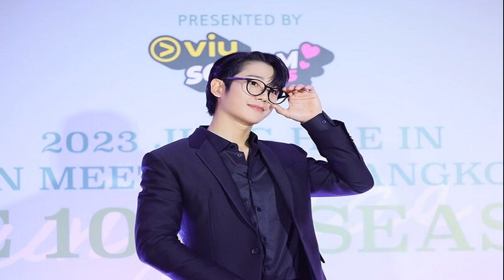จองแฮอิน แถลงข่าวแฟนมีตติ้ง เดบิวต์ครบรอบ 10 ปี อ้อนแฟนไทย คิดถึงจัง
หล่อละมุนของแทร่! จองแฮอิน แถลงข่าวแฟนมีตติ้ง ฉลองเดบิวต์ ครบรอบ 10 ปี อ้อนแฟนไทย “คิดถึงจัง
ประเทศไทยมีจองแฮอินแล้ว!! เมื่อซูเปอร์สตาร์หน้าหวานเจ้าของรอยยิ้มสุดละมุนอย่าง “จองแฮอิน” บินลัดฟ้ามาถึงประเทศไทยเป็นที่เรียบร้อย ในที่ 20 ต.ค. พร้อมเข้าร่วมงานแถลงข่าวงานแฟนมีตติ้ง Viu Scream Dates presents JUNG HAE-IN “THE 10TH SEASON” FAN MEETING IN THAILAND 2023 ที่ห้อง Grand studio 1-2 ชั้น6 คิมป์ตัน มาลัย กรุงเทพฯ โดยงานดังกล่าวจะจัดขึ้นในวันเสาร์ที่ 21 ตุลาคม 2566 ที่แจ้งวัฒนะฮอลล์ ศูนย์การค้าเซ็นทรัลแจ้งวัฒนะ
จองแฮอิน แฟนมีตอินไทยแลนด์
ประเทศไทยมีจองแฮอินแล้ว
ภายในงานแถลงข่าว “จองแฮอิน” ปรากฏตัวในชุดสูทสีดำ พร้อมรอยยิ้มสดใสและกล่าวทักทาย เป็นภาษาไทยว่า “สวัสดีทุกคน คิดถึงจัง” จากนั้นได้เผยความรู้สึกว่า “ก่อนอื่นต้องขอบคุณทุกคนที่มากันในวันนี้ ผมไม่ได้จัดแฟนมีตติ้งที่เมืองไทยมานานมากแล้ว รู้สึกตื่นเต้นและตั้งตารอมากๆ เลยครับ วันนี้ที่สนามบินแฟนๆ มาต้อนรับกันเยอะ ดีใจและขอบคุณมากๆ เลย ผมมีความสุขมาก ถ้าถามว่าคิดถึงอะไรในประเทศไทยบ้าง แน่นอนว่าต้องเป็นแฟนๆ อยู่แล้วอยากจะรีบเจอทุกคน แล้วในฐานะนักแสดงก็สามารถเจอแฟนๆ ได้ผ่านงานแฟนมีตติ้งอย่างเดียว”

ระหว่างอยู่เมืองไทยอยากทำกิจกรรมอะไรเป็นพิเศษ? “สิ่งที่อยากทำที่สุดก็คงจะเป็นแฟนมีตติ้งที่จะเกิดขึ้นในวันที่ 21ต.ค. จริงๆ แล้วผมเพิ่งมาถึงวันนี้เลยก็ได้ทานอาหารไทยไปแล้วอร่อยมากๆ ไม่ว่าจะเป็นข้าวเหนียวมะม่วง แตงโมปั่น ต้มยำกุ้งซึ่งปกติผมชอบทานต้มยำกุ้งอยู่แล้ว แต่ว่ามาทานที่เมืองไทยจริงๆ อร่อยที่สุด จริงๆ ไม่มีอาหารอะไรที่ผมทานไม่ได้
เตรียมความพิเศษอะไรมาฝากแฟนๆ ในงานแฟนมีตติ้งครั้งนี้บ้าง? “ความพิเศษก็เหมือนชื่องานเลย “THE 10TH SEASON” จัดขึ้นเพื่อฉลองเดบิวต์ครบรอบ 10 ปีของผม ในงานเราก็จะได้มาย้อนดูกันตั้งแต่ผมเดบิวต์จนถึงตอนนี้ นอกจากนี้ก็จะได้มาดูผมร้องเพลงสดๆ แล้วตอนนี้ผมก็ร้องเพลงเก่งขึ้นด้วย
หล่อละมุน

รับบทบาทมาหลากหลาย ชอบแบบไหนที่สุด? “พูดถึงคนที่ชอบใช่มั้ยครับ เอาจริงๆ ผลงานล่าสุดที่ผมเพิ่งถ่าย Veteran 2 มันเป็นตัวละครที่ก้ำกึ่งว่าดีหรือว่าร้ายกันแน่ ถ้าหนังฉายเมื่อไหร่ก็อยากให้ทุกคนไปดูและตัดสินใจกันเองดีกว่า แต่สำหรับผมบทร้ายเล่นยากมากเพราะต้องคอยคิดอยู่ตลอดเวลา แล้วตอนนี้บทที่อยากจะลองก็คือบทที่สดใสยิ้มได้ เชื่อว่าแฟนๆ น่าจะไม่ได้เห็นผมยิ้มในผลงานมานานมากแล้ว ผมก็พยายามจะที่จะหาผลงานที่โชว์ภาพลักษณ์สดใสมาให้ชมกัน
จากนั้นพระเอกหนุ่มได้เตรียมคำพูดภาษาไทยมาฝากแฟนๆ อีกด้วยประโยคว่า “ผมรักคุณ” ก่อนที่ ดีเจนุ้ย จะสอนให้พูดประโยค “ขออยู่ในชีวิตของเธอได้ไหม” งานนี้บอกเลยว่า แฮอิน พูดตามได้อย่างชัดเจนทีเดียว ก่อนจะทิ้งท้ายว่า “อยากให้วันพรุ่งนี้มาถึงเร็วๆ ขอบคุณทุกคนที่ต้อนรับและรอคอยผมนะครับ”

อ้อนคิดถึงแฟนไทย
สำหรับ “จองแฮอิน” มีผลงานการแสดงสุดโดดเด่นจากซีรีส์เรื่อง While You Were Sleeping รับบทพระรองแสนดีจนได้ใจผู้ชมอย่างล้นหลาม สู่การปูทางรับบทพระเอกเต็มตัวในเรื่อง Something in the Rain กับบทบาทพระเอกหนุ่มรุ่นน้องของนางเอกที่คว้าหัวใจเหล่าสาวๆ ได้อย่างอยู่หมัด และซีรีส์ Snowdrop ที่ประกบคู่กับนางเอกดีกรีศิลปินชื่อดังอย่าง “จีซู BlackPink” รวมถึงซีรีส์สุดฮิตเรื่องราวดราม่าเกี่ยวกับวงการทหารอย่าง D.P. ซีซั่น 1 และซีซั่น 2 ก็ได้รับความนิยมมากมายเช่นกัน.